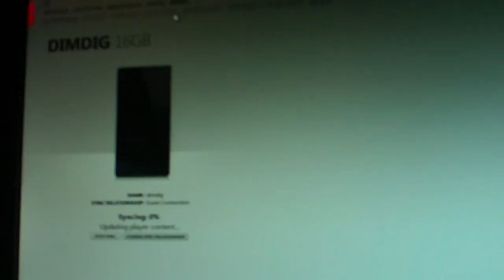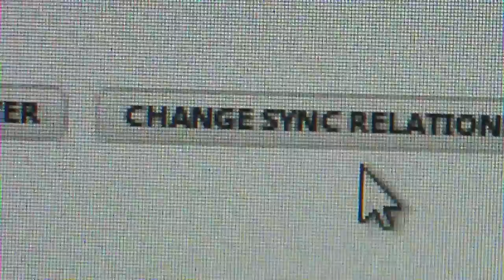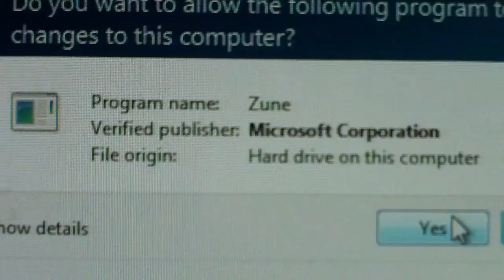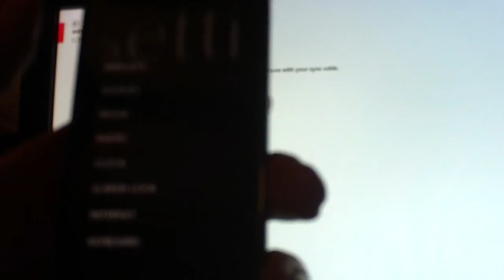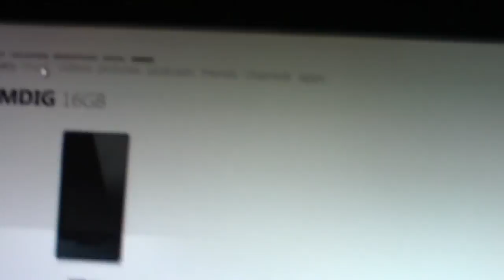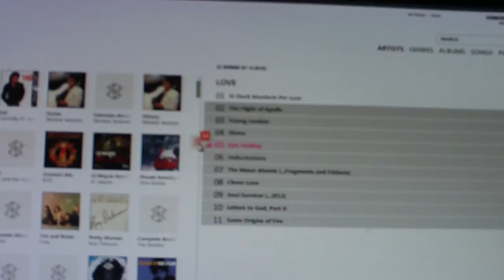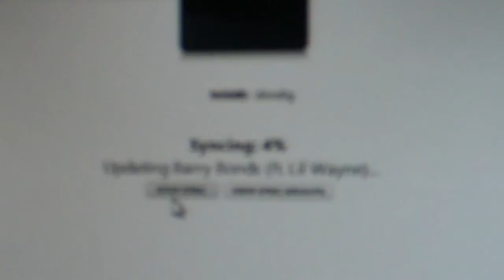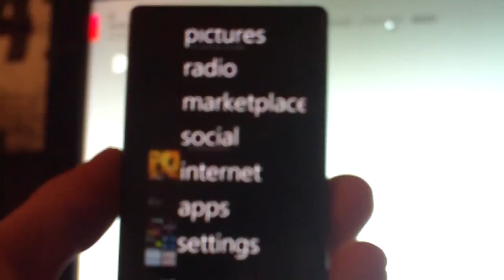Setting up Wireless Sync for the Zune HD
Sorry about the blurry quality, thats my fault! but just me trying to show how to set up the wireless syncing option on the Zune HD which i think is pretty cool. A VNC app would be amazing on the Zune